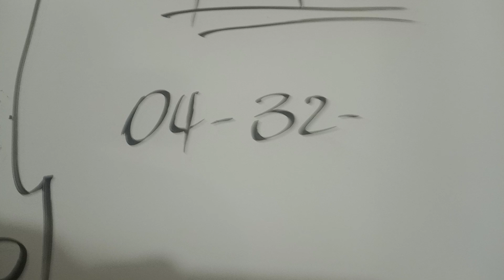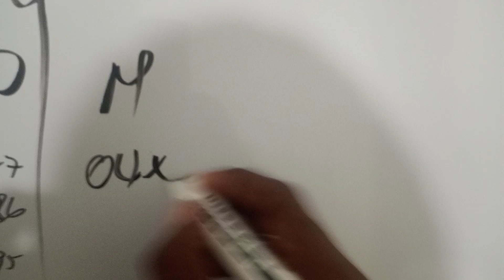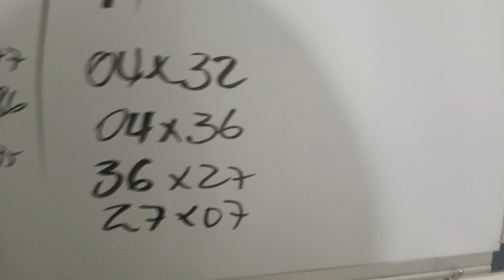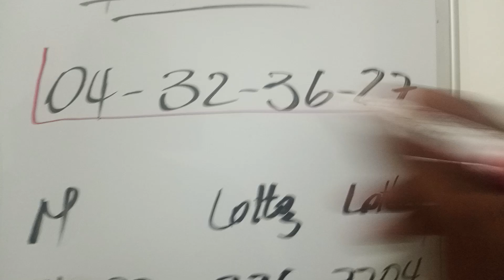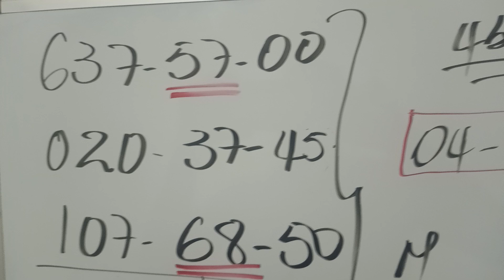Croix du jour 12 Décembre 2023;Boule cho Tirage soir Bingo GA (57)Ny (68)numerosparahoy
Il S’agit d’une video de divertissement uniquement. Si vous vous fiez aux informations contenues dans ces vidéos, vous assumez l’entière responsabilité de tout résultat.
⚠️Avertissement : Les suggestions de loterie que je partage avec vous sur ma chaîne CARRE MAGIC FL& NY LOTTERY ne sont que mes suggestions..Je ne peux pas garantir que vous gagnerez, s’il vous plaît, jouez de manière responsable !  Jouez à vos risques !

TranscriptionLive:Résultat Florida (1h30PM)

Résultat Georgia Soir (Soir)

Resultat New York Soir

Rezilta tiraj Florida Soir

RÉSULTAT FLORIDA EN DIRECT SOIR

Résultats Tirage Florida Soir

Rezilta Tiraj Florida Soir en direct

Live Resultat tirage Florida soir

résultat Florida soir

Resultat New York  (Matin)

2Boul Cho Pou Maten An

RESULTAT LOTTERY FLORIDA

tiraj lottery florida en direct soir

Loteria Florida Lottery Florida Noche
tiraj florida en direct resultat florida en direct rezilta florida en direct florida en direct resultat florida
lottery florida en direct tirage florida en direct rezilta florida tirai florida florida soir bolet florida soir borlette florida

lottery florida en direct tirage florida en direct
rezilta florida
tiraj florida florida soir bolet florida soir
borlette florida tirai florida en direct soir
florida lottery
bolet tlorida
lottery florida
resultat new york en direct tirai new york en direct
bôlet florida
tiraj florida soir resultat georgia florida en vivo loteria resultat florida en direct soir boul
borlette florida soir résultats florida en direct tiraj georgia en direct
rezilta florida soir

Résultat Florida En Direct midi

resultat florida midi en direct

Loteria Florida Lottery Florida Tarda

2Boul Cho Pou Tirai midi

Résultats Florida En Direct midi

Resultat Florida Soir En Direct

Résultat Florida Midi Le

résultat Florida soir

2Boul Cho Pou Maten An

RESULTAT LOTTERY FLORIDA

rezilta florida
florida lottery
bolet tlorida
lottery florida
bôlet florida
rezilta florida soir

2Boul Cho Pou Tirai midi

Tiraj Florida En Direct 1h30 live